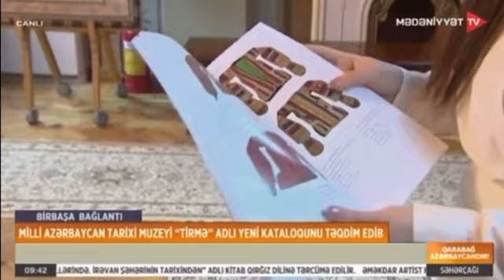Muzeyin əməkdaşı Mədəniyyət TV-yə müsahibə verib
Milli Azərbaycan Tarixi Muzeyinin Etnoqrafiya elmi fond şöbəsinin elmi işçisi Fəridə Xəlilova tərtibatçısı olduğu “Tirmə” adlı kataloq və keçmiş məişət haqqında Mədəniyyət TV-yə müsahibə verib. F.Xəlilova eyni zamanda muzeyin yeni eskpozisiyasında nümayiş olunacaq tirmə kolleksiyasını əyani formada təqdim edib.